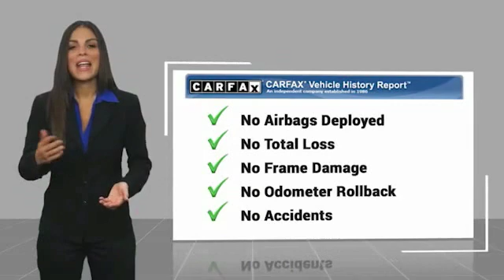2017 Audi Q5 San Antonio TX 2030544A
2017 Audi Q5 2.0T quattro Premium Plus

Audi Dominion
 21105 IH 10

You wont want to miss this excellent value! Injecting the driving experience with world class power, precision and modern style! A turbocharger further enhances performance, while also preserving fuel economy. With fewer than 25,000 miles on the odometer, this 4 door sport utility vehicle prioritizes comfort, safety and convenience. Audi prioritized handling and performance with features such as: telescoping steering wheel, an overhead console, and power windows. Our team is professional, and we offer a no-pressure environment. Wed be happy to answer any questions that you may have. Please dont hesitate to give us a call.